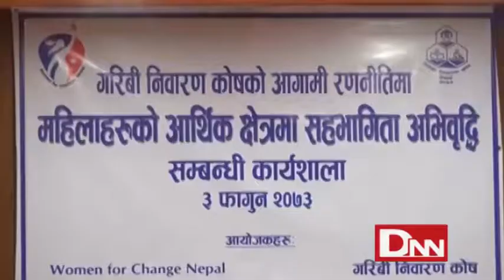Krishna Bahadur Mahara